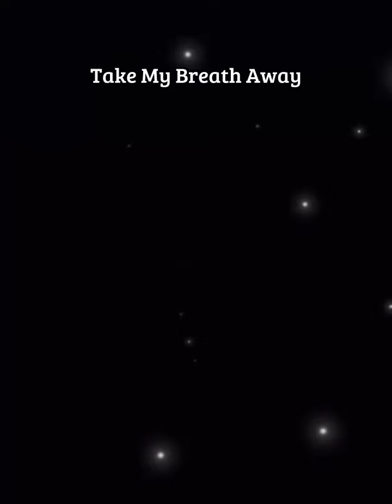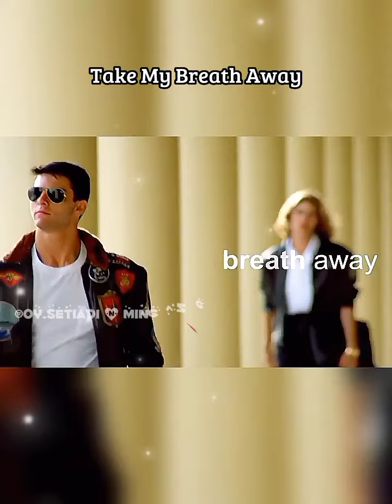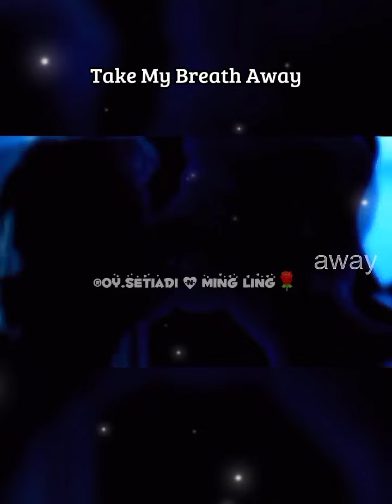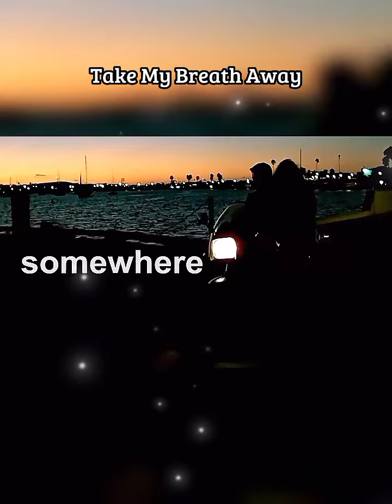💕 Take My Breath Away💕